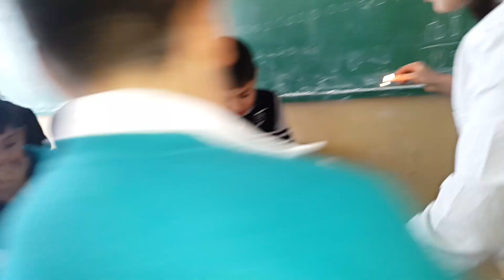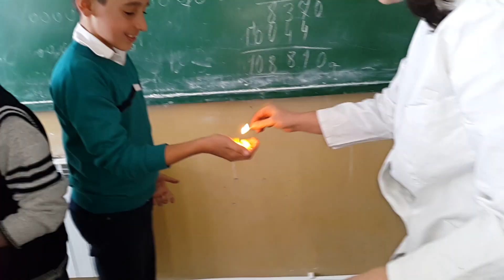Explosion on the hand, 7th grade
Mrgavan secondary school